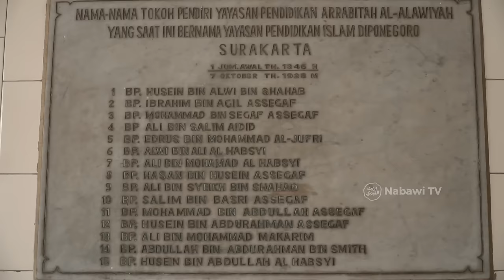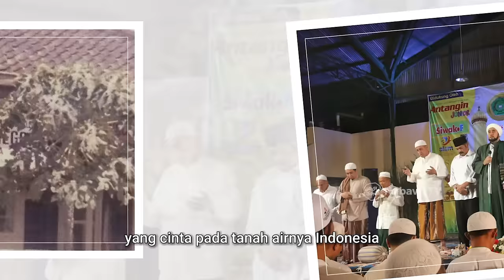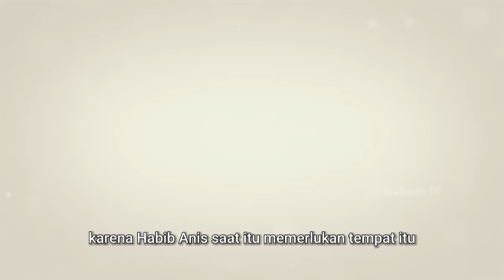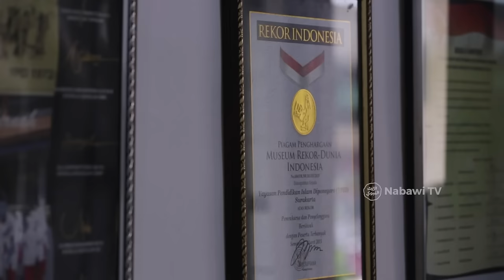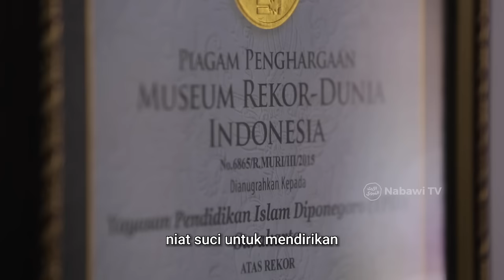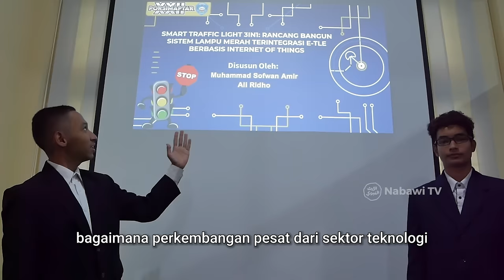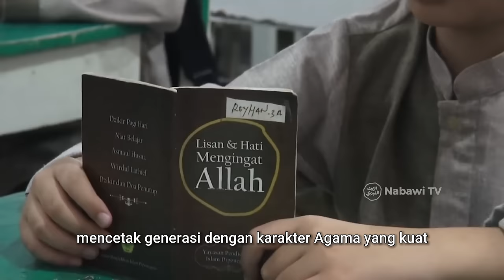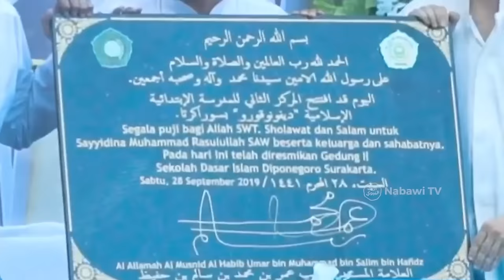Sejarah Madrasah Ar-Rabithah Al-Alawiyah sekarang YPI Diponegoro Solo | JEJAK ULAMA Eps. 9 Nabawi TV